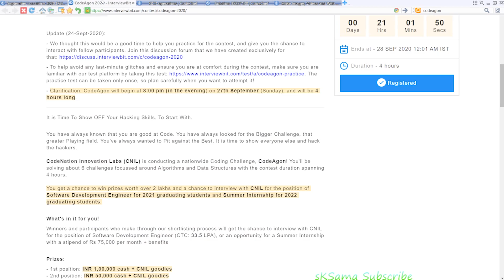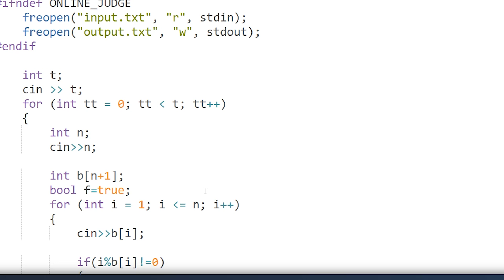GCD operations (GCDOPS): CodeChef September Lunchtime 2020 Div 2 Solution | Hindi Video Editorial